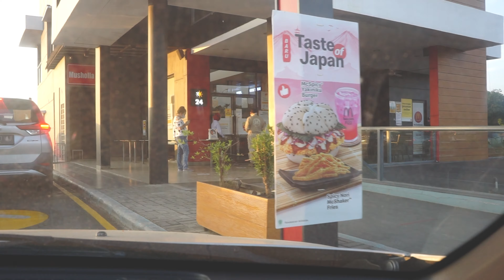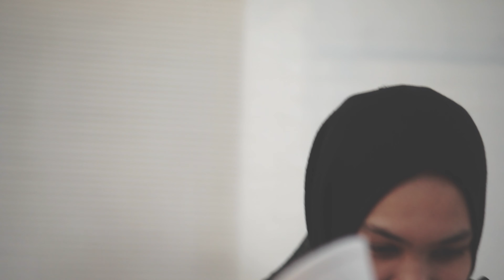Kursi baru binar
SUBSRIBE jika suka dengan channel ini.
LIKE jika dirasa menghibur atau bermanfaat.